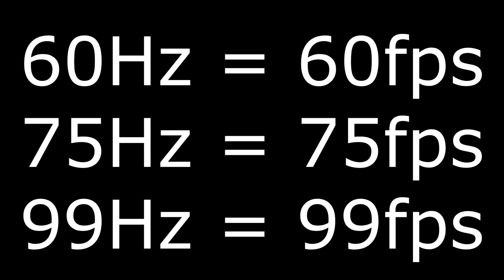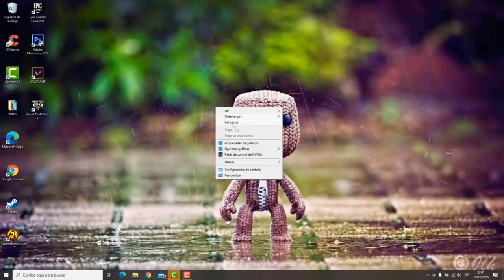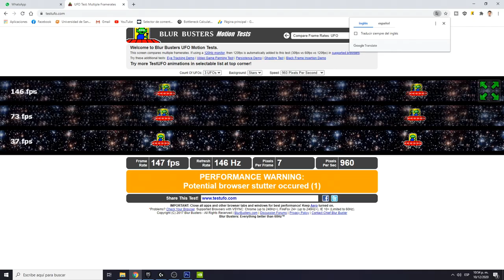lo que DEBES SABER sobre el OVERCLOCK del MONITOR | ¿Es BUENO o MALO?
hoy les enseñare a como overclokear un monitor

y no solo eso

también conoceremos todo sobre este mismo, pero a nivel superficial

SÍGUEME